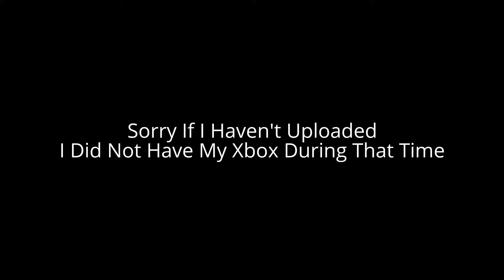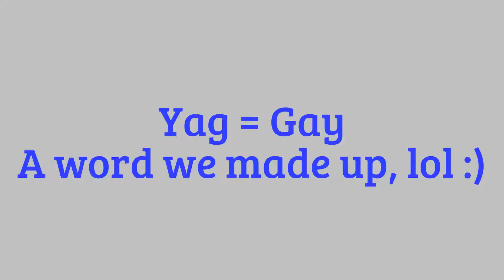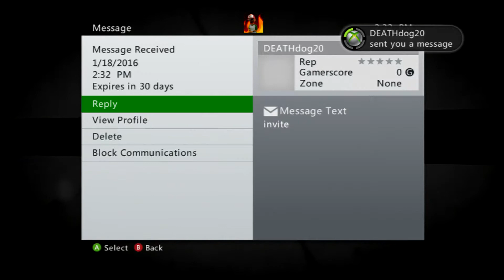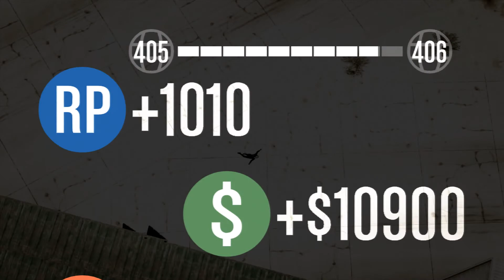GTA 5- WALLRIDERS V SNIPERS [HD]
WALLRIDERS X SNIPERS